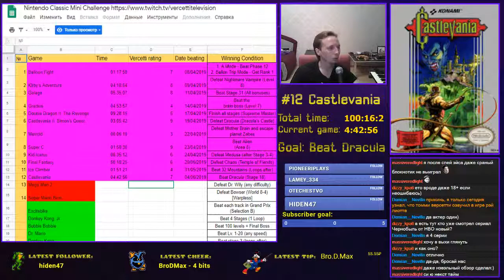#12 Castlevania | Nintendo Classic Mini Challenge | Part 2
- смотреть Challenge и прочее в прямом эфире.